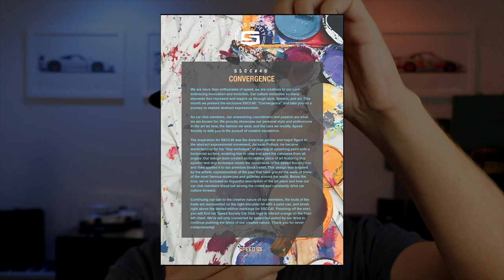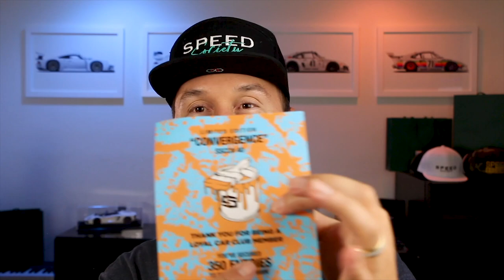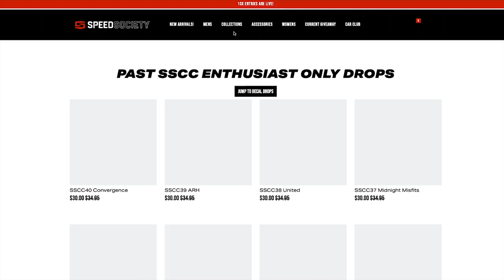Unboxing: Speed Society Car Club (SSCC40) "Convergence"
We are more than enthusiasts of speed, we are creatives to our core embracing innovation and evolution. Car culture embodies so many elements that represent and inspire us through style, fashion, and art. This month we present the exclusive SSCC40: "Convergence" and take you on a journey to explore abstract expressionism.

As car club members, our unwavering commitment and passion are what we are known for. We proudly showcase our personal style and preferences in the art we love, the fashion we wear, and the cars we modify. Speed Society is with you in the pursuit of creative excellence.

The inspiration for SSCC40 was the American painter and major figure in the abstract expressionist movement, Jackson Pollock. He became world-famous for his "drip technique" of pouring or splashing paint onto a horizontal surface, enabling him to view and paint his canvases from all angles. Our design team created an incredible piece of art featuring this splatter and drip technique inside the constraints of the Speed Society icon and then applied it to our premium black t-shirt. This design was inspired by the artistic expressionists of the past that have graced the walls of some of the most famous museums and galleries around the world. Below the icon, we've included an impactful description of the art piece and how our car club members stand out among the crowd and constantly drive car culture forward.

Continuing our ode to the creative nature of our members, the tools of the trade are represented on the right-shoulder hit with a paint can, and brush right above the limited edition markings for SSCC40. Finishing off the shirt, you will find our Speed Society Car Club logo in vibrant orange on the front left chest. We're not only connected by speed but united by our drive to continue pushing the limits of our creative nature. Thank you for never, compromising!

- (1) LIMITED EDITION CAR CLUB T-SHIRT DELIVERED EVERY MONTH
- (2) EXCLUSIVE CAR CLUB STICKERS DELIVERED EVERY MONTH
- ACCESS TO THE "VAULT" MEMBERS ONLY APPAREL & MERCHANDISE
- FIRST ACCESS TO LIMITED EDITION DROPS
- VIP ACCESS TO SPEED SOCIETY EVENTS
- DOWNGRADE OR CANCEL ANYTIME

For the best automotive content, car sweepstakes, car club, and lifestyle clothing, check us out: